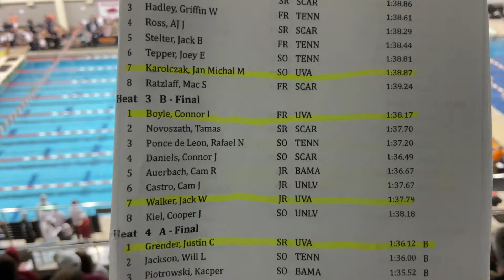M Finals 200 FR H3: Boyle, Walker